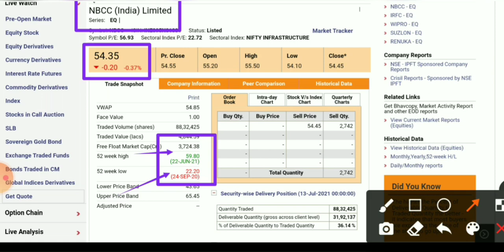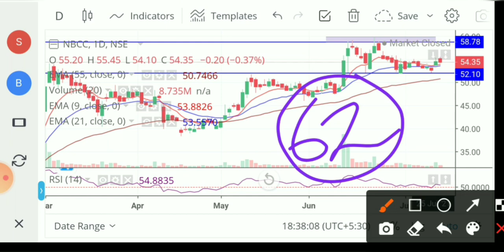NBCC share news today। nbcc share news today live। nbcc share price target